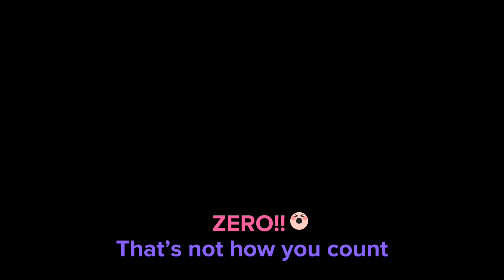Don’t Let The STORE MANAGER Catch You In ROBLOX STOCK Up! (Ft/ Sister, Cousin)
BECOMING THIEVES IN ROBLOX! (Roblox: Stock Up Chapter’s 1-2)

We become THIEVES in Roblox, stealing from Roblox stores and trying not to be noticed by the store manager!